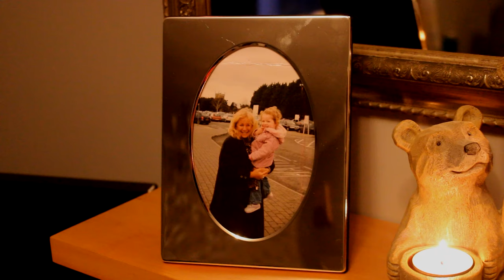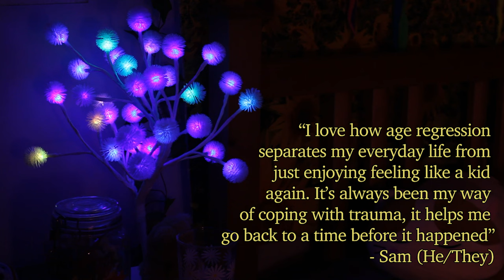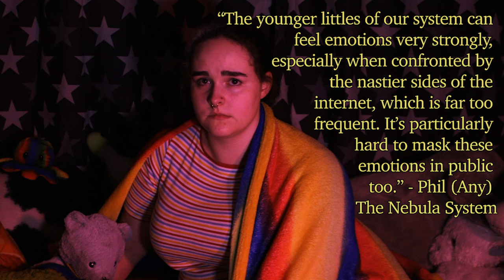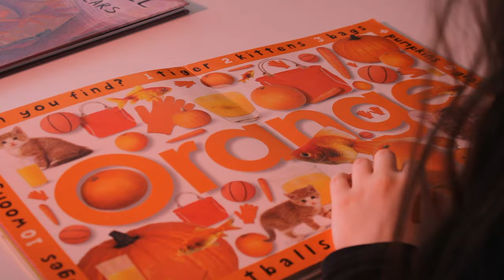Too Little - A short film on age regression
A short film exploring the world of age regression and the joy of re-experiencing childlike wonder as a coping mechanism for trauma as well as everyday stress.

Credits:

Major Actors:
Fliss Ounsworth
Morgan Rogers
Jacob Lewis
Finley Lewis
Noah Hardy
Ezra Friesner
Dori Stoyanova

Minor Actors:
Archie Collins
Nisha Karim
Riley Crew
Bradley Court
Sean Hickman
Quinn Sheppard
Ben Lester
Saffie Lewis-Summerill

Contributors:
Eddie, Phil and the rest of The Nebula System
Ri
Nico (and Teddie) from Zombie
Nova
Noah
Sam
Gray Lea Grayson

Tech:
Assistant grips - Chris Buttigieg, Rian Kearney
Runner - Charli Galliot, Noah Hardy
Cinematographers - Nisha Karim, Saffie Lewis-Summerill
Writer and director - Saffie Lewis-Summerill
Assistant director - Rosemary Crumble (The Cat)

Special thanks to the following discord servers:
ND Café!
yassification of feddy fazbare
Rings&Alexandrites